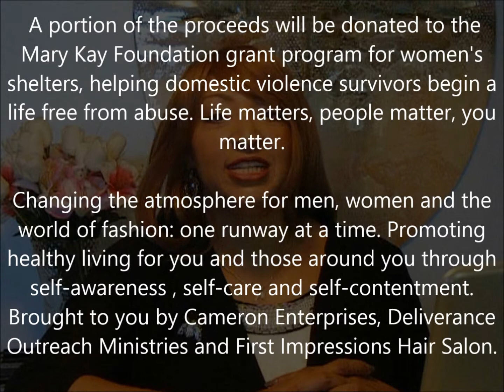VIDEO NEWS announces An Out Of The Box Fashion Show-April 18 in Deland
VIDEO NEWS announces an upcoming fashion show that benefits the Mary Kay Ashe Foundation!

Come join The TOUR that Angie BEE Presents as we participate in the Out Of The Box Fashion Show taking place on April 18th in Deland, FL.